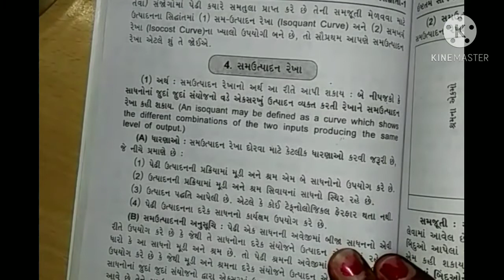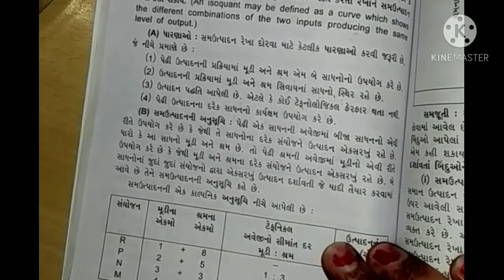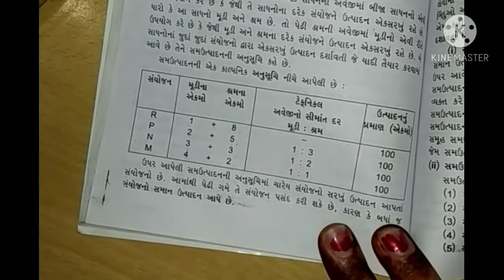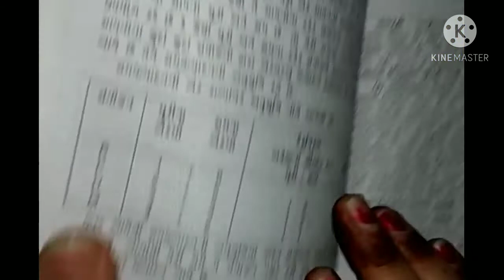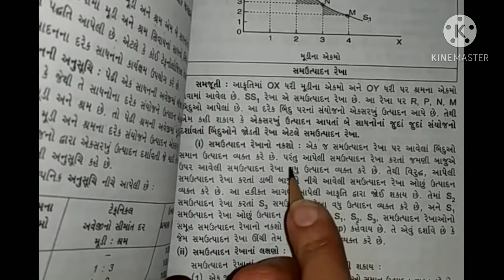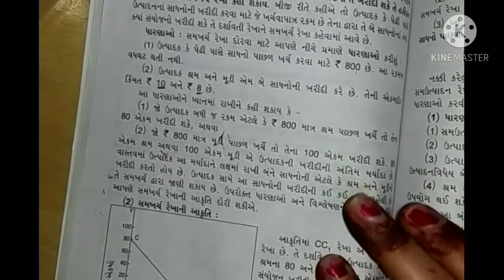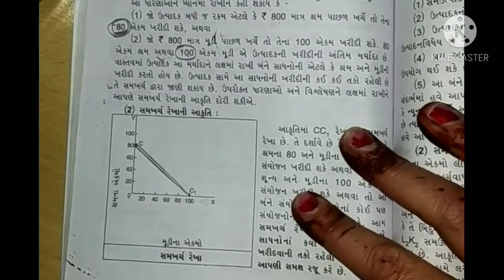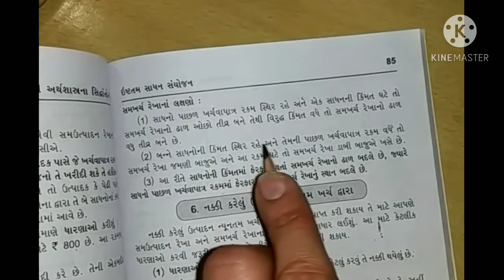Ch 5 part 2